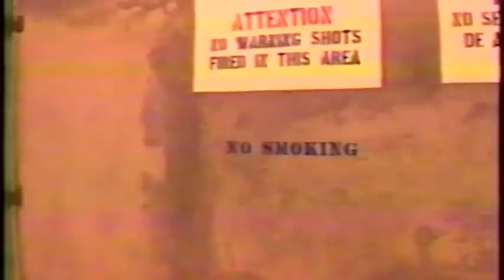Prison Investigators, Part III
Pelican Bay State Prison, Security Squad